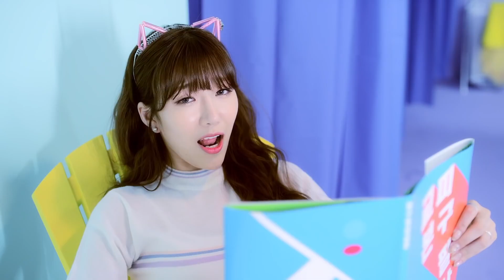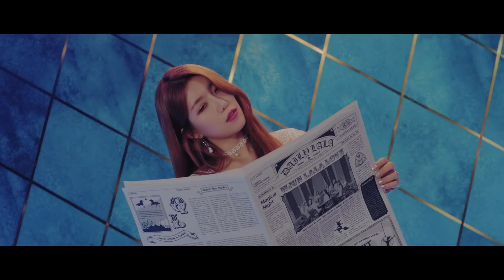Every WJSN MV BUT It's Only Dawon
Hey. Hi. Hello. Have you ever wondered how much screentime Dawon of Cosmic Girls really has? LOOK NO FURTHER lol. Anyway, similarly to the others, whenever Dawon is the sole individual in a shot, the focal point (such as close-up center for choreo), or is present with less than half the members in a shot, I counted it as her screentime.

This goes up to Unnatural/Easy eras.